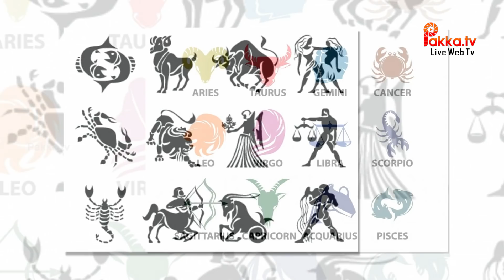இதுல உங்க ராசி இருக்கா பாருங்க? இருந்த சூப்பர்மா! | Spiritual | Spiritual News